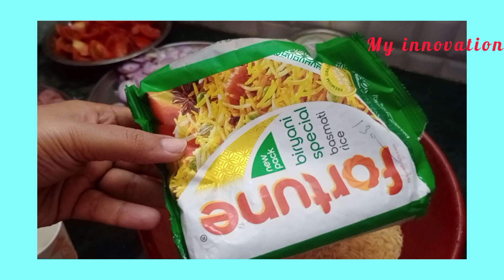2KG AHRUDH BIRIYANI POT FULL REVIEW || ONLINE AVAILABLE OFFER PRICE STAINLESS STEELE 304 STEEL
kitchen  oragazion vedio link

Banu kitchen  channel  link

glass  cintainer box  link

hand  gloves full review link

29 very useful  and  smart gadgets  which makes  life  easy  29 smart  and useful  kitchen  products
shop timing
11to 8.30
friday  closed
sunday
11.to5clock

Glazo  gift  shop
469/5
Edayarpalayam pirivu
Kuniyamuthur
Coimbatore. 641008

What's a app order
This  number

29 very useful  and  smart gadgets  which makes  life  easy  29 smart  and useful  kitchen  products
shop timing
11to 8.30
friday  closed
sunday
11.to5clock

Glazo  gift  shop
469/5
Edayarpalayam pirivu
Kuniyamuthur
Coimbatore. 641008

contact this number
only watshapp